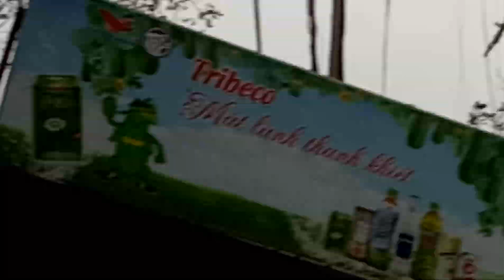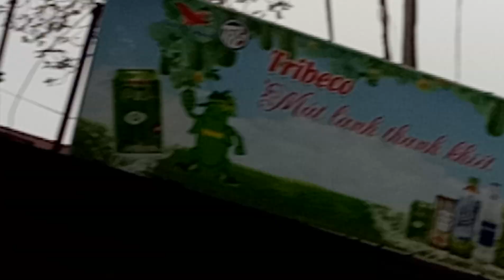Cây Đa nghìn năm tuổi ở thôn Tiền xã Viên Nội huyện Ứng Hoà thành phố Hà Nội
Cây Đa nghìn năm tuổi ở thôn Tiền xã Viên Nội huyện Ứng Hoà thành phố Hà Nội ngay triền đê không những mang nét đẹp cổ kính cây Đa bến nước sân đình mà còn mang lại sinh thái cho vùng quê ở thôn Tiền, dưới gốc cây to rợp bóng mát này còn là nơi dừng chân của khách thập phương ngồi nghỉ ngơi uống nước, cũng là nơi gặp mặt hẹn hò của những cặp trai gái yêu nhau rồi lên vợ lên chồng, cũng là nơi cho những người yêu thể thao chơi cờ gặp nhau để đấu chí so tài!